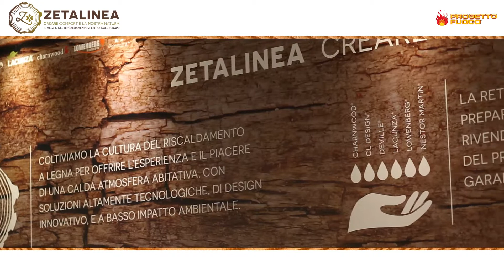Presentazione Zetalinea a Progetto Fuoco 2016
Dal 1978 siamo la rete commerciale in Italia dei migliori produttori di stufe e caminetti provenienti da zone d’Europa con un clima più rigido.
La nostra proposta è frutto di un’accurata selezione di prodotti di alta qualità, design esclusivo e dotati delle più evolute tecnologie di combustione.
Formiamo costantemente i nostri rivenditori e i loro installatori per fornire al consumatore la soluzione ideale per il comfort nella propria casa.
Le nostre aziende partner investono molto in ricerca e sviluppo, nella progettazione e nelle tecnologie di fabbricazione più evolute e a basso impatto ambientale.